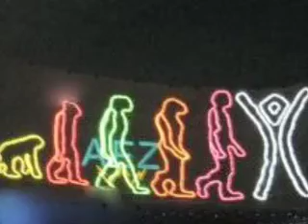Burning Man 2009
Our Trip to Burning Man in 2009. Brought WD's spirit and left a bit of him on the Playa.